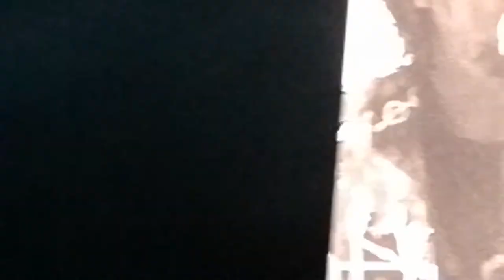ZOE PALACIO DE LOS DEPORTES 071218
TOUR 2018 DE ZOÉ, EN EL PALACIO DE LOS DEPORTES, EN LA CDMX, DICIEMBRE 07 DE 2018, ASÍ INICIO EL CONCIERTO